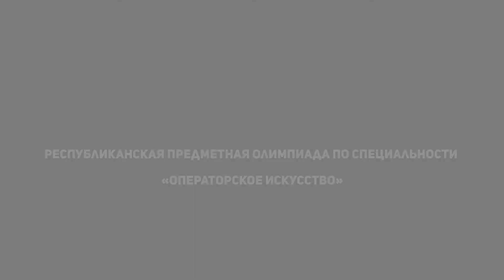Ролик ФППРК титры 2018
Х Республиканская предметная олимпиада по специальности «Операторское искусство»